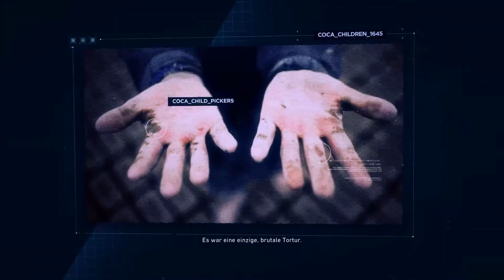Ghost Recon Wildlands 🎮🎮[043] (LPT) - Madre Coca, jetzt kommt Mama!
Ausrüstung:
GPU: Asus Strix-GTX 970
CUP: Intel Core i7-6700 CPU @ 3,4GHz
Speicher: 16,00 GB RAM
System: Win 8.1
Aufnahme: OBS
Headset: G430
Mic: Samson Meteor